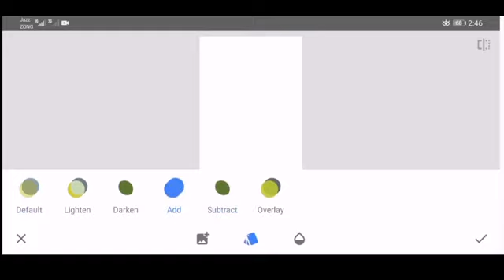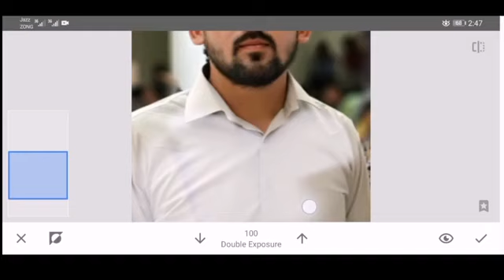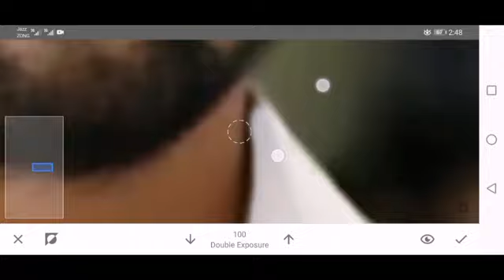How to Edit Picture || SnapSeed || Change the Color Of Your Shirt || MH Computer Academy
iting Pictures || SnapSeed || Change the Color Of Your Shirt || MH Computer Academy